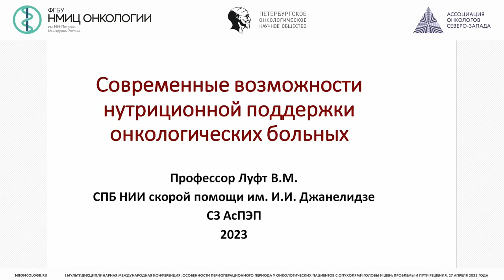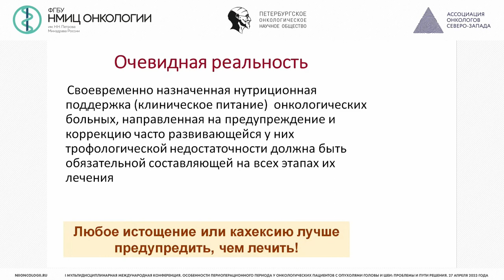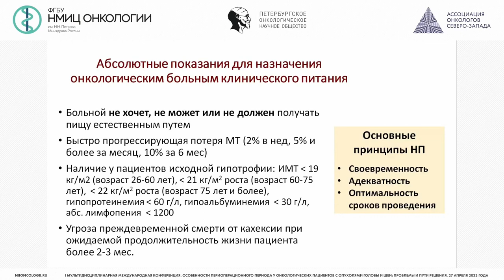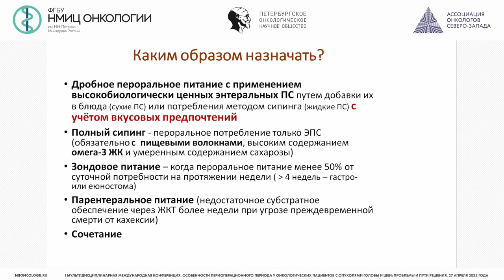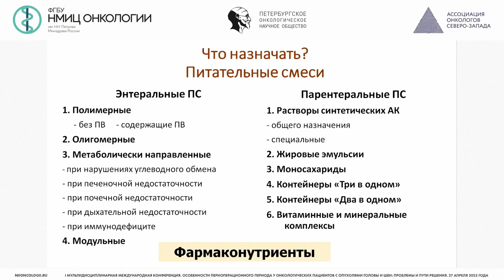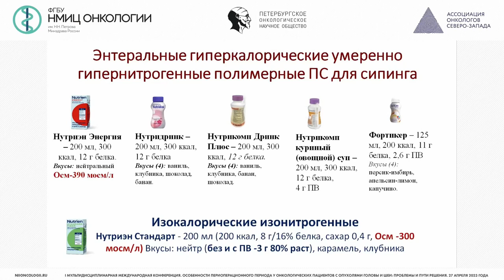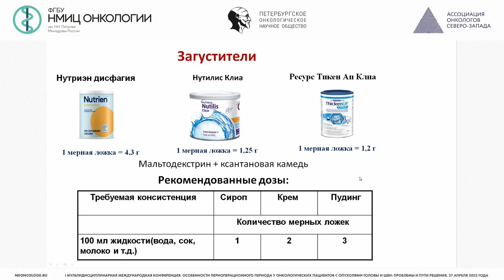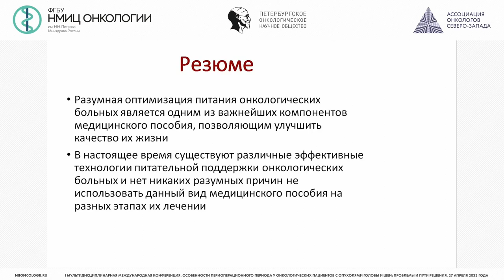Современные возможности нутриционной поддержки у онкологических больных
Луфт Валерий Матвеевич – руководитель отдела клинического питания ГБУ СПб НИИ СП им. И.И. Джанелидзе, д.м.н., проф., заслуженный врач РФ, г. Санкт-Петербург